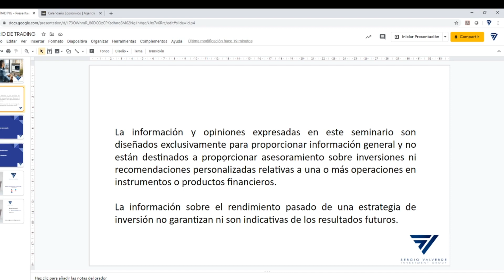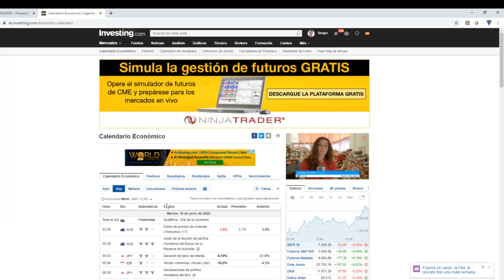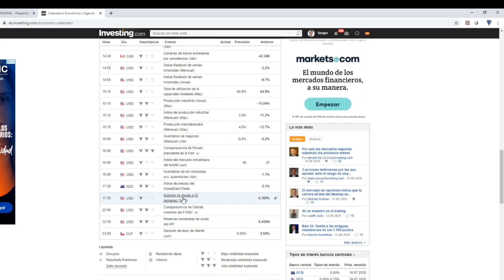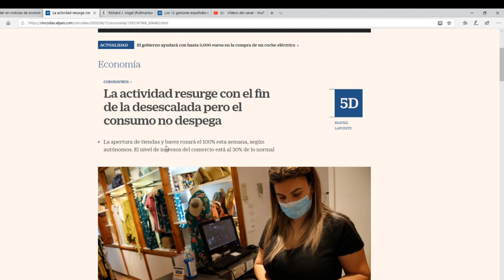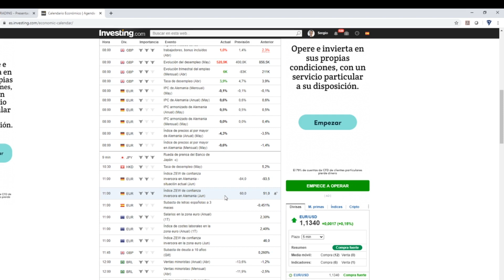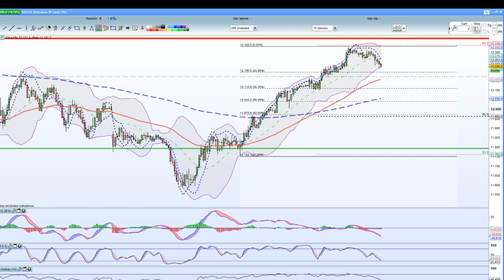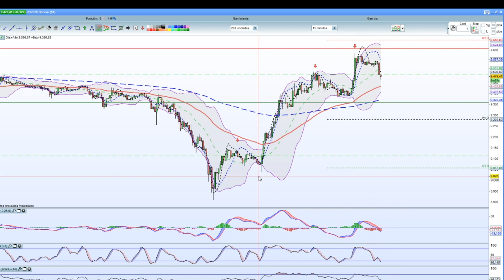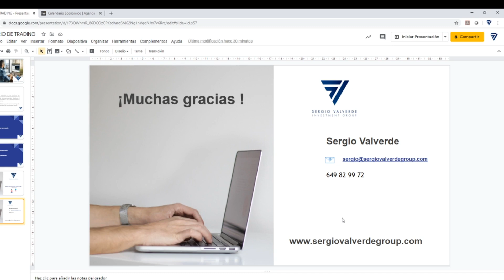Compra de Bonos corporativos por la FED. ¿Lógico?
La FED hoy comienza a comprar Bonos corporativos en una línea que da igual si es un bono bueno o no, si la empresa va bien o ira mal, se compra y punto.

Con lo cual todo el dinero que se inyecta se invierte en bolsa, así lo hacen las empresas y los analistas. Por tanto ese dinero no se lleva a inversión en otra áreas y así pasa, que los salarios no suben, la gente no consume y el ciclo de inflación que quieren los bancos centrales no se cumple.

Un panorama de lo más bonito, y encima aumentan los rebrotes en algunos países del covid19. Pues a esperar como evoluciona, y a largo plazo, tranquilidad, liquidez y buena formación.

Aprende con un mentoring y coaching privado, personal e individual para entender los mercados y que tu economía no se vea afectada. De esta forma podrás crear tu estructura de ahorro e inversión en momentos difíciles para que luego en los buenos tiempos puedas seguir con ella y mejorarla.